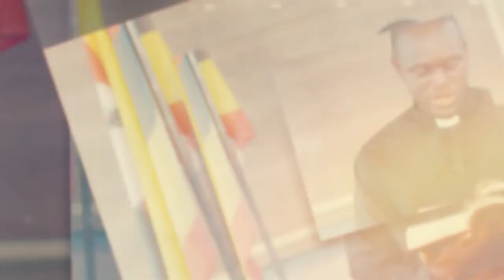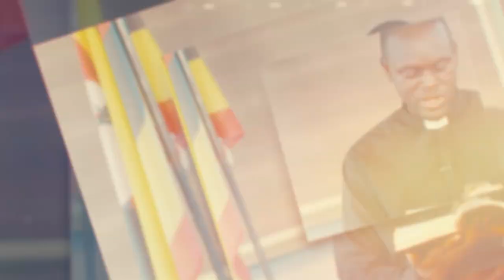Roles of Parents & Children || Embrace Ep9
God created and put us in families to serve different roles. What roles do different members of a family have to play? In this episode, we look at the different roles children and parents are expected to play.